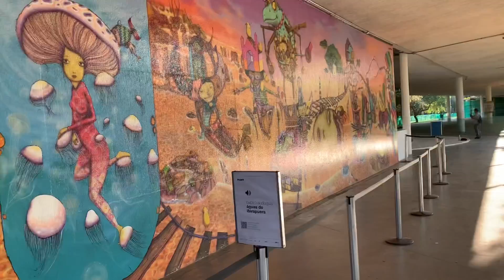O Parque do Ibirapuera em São Paulo Brasil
O Parque do Ibirapuera é o ponto turístico essencial para quem vem a São Paulo!

Além dos pontos turísticos e das àreas de lazer, seu lago é um show à parte!!!

Horário de funcionamento:
Fase Amarela: 6h às 22h
Fase Laranja: 6h às 18h
Fase Vermelha: Permanece fechado

INFRAESTRUTURA

Pista de Cooper, parque infantil, áreas de estar, ciclofaixa, bicicletário com aluguel de equipamentos, fonte multimídia, quadras poliesportivas, campos de futebol, aparelhos de ginástica e praças. Oferece estacionamento operado pelo sistema zona azul; acessibilidade em equipamentos de ginástica, banheiros, entrada do parque e áreas de circulação; o cachorródromo é informal. O parque é um dos destinos mais procurados pela população paulistana e também uma das mais importantes áreas verdes, de cultura e lazer da cidade.

O Obelisco possui visitação, mas durante a pandemia as visitas não estão acontecendo…